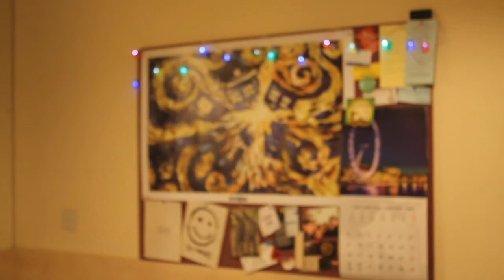Scottish Rant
I just love this country.

.My RA just came in and gave us a chat, hence the sudden cut. Sorry!